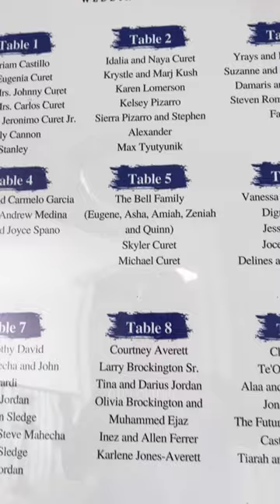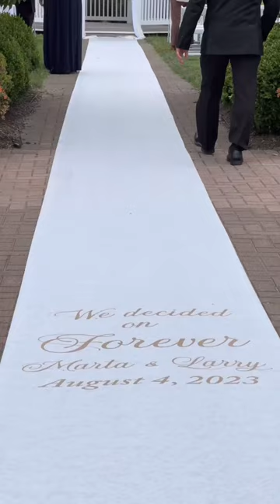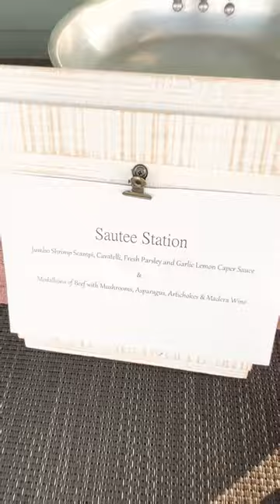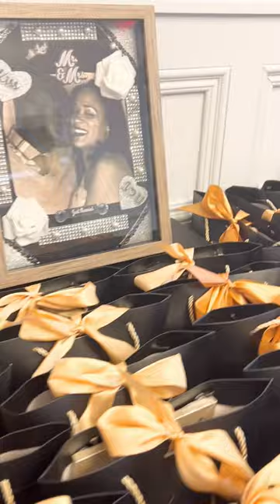Experience the Magic of Love - Behind-the-Scenes at The Valley at Neshanic Wedding!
Immerse yourself in the enchanting behind-the-scenes glimpse of a recent wedding at The Valley at Neshanic. From the gentle whispers of 'I do' to the laughter shared among friends and family, our latest video captures every precious moment. With over 30 years of professional experience in capturing weddings and events, we ensure that your special day is preserved in stunning detail.

Join us as we reveal the magic, the emotion, and the beauty of this remarkable day. Witness the love, the connections, and the little things that make a wedding not just an event but a lifetime memory."

Call to Action:
"Ready to create memories that last forever? Looking for a photographer for your big day?